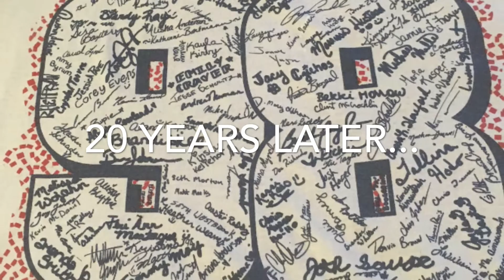Wimberley Class of '98's 20th High School Reunion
June 16th, 2018:  Wimberley's legendary class of '98 reunites to relive the glory days and catch up with old friends.  Thank you Brandon Whitten and Rocky Lott for contributing to the soundtrack.